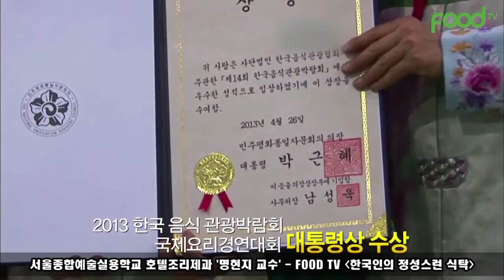[싹튜브] FOOD TV 한국인의 정성스런 식탁 - 서울종합예술실용학교 호텔조리 '명현지 교수' 출연!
FOOD TV 한국인의 정성스런 식탁 - 서울종합예술실용학교 호텔조리 '명현지 교수' 출연! 비빔밥과 탕평채 레스피 공개!